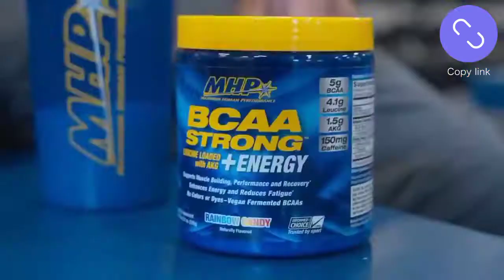برنامج اكتاف الوحش فيكتور مارتينيز